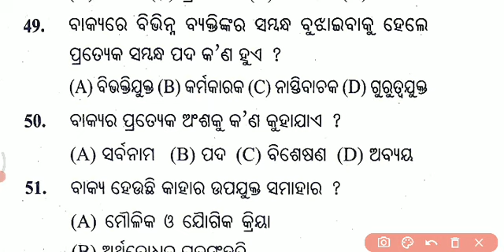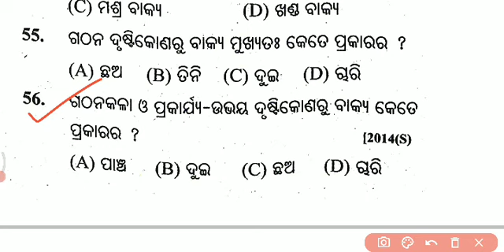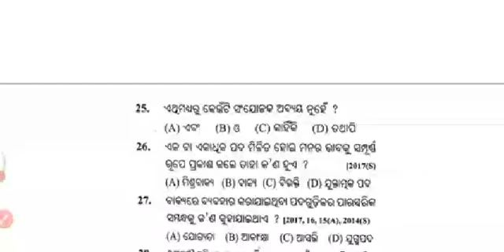10th Calss SA1 Question Paper || Mock Test - 1 || SA1 Odia Question Paper